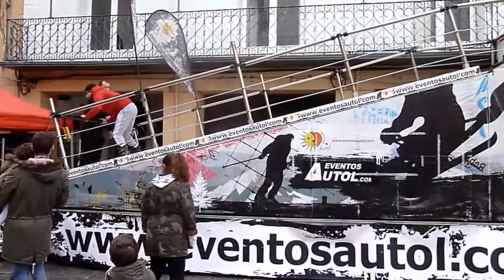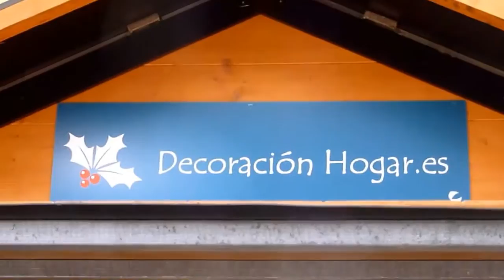Calahorra La Rioja V Mercado Navideño 2016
V Mercado Navideño con meteorología navideña
La quinta edición del Mercado Navideño se celebró bajo el frío y la lluvia, circunstancia que no impidió que el público acudiese a efectuar sus compras navideñas. Entre 3 y 6 grados marcaban los termómetros la mañana de la inauguración y una llovizna débil pero pertinaz acompañó los dos días que duró el mercado.
La inauguración del evento tuvo lugar el sábado a las 12:00 horas, en la Plaza del Raso, con la presencia de la responsable de la concejalía de comercio, Mónica Arceiz, que es la organizadora del mercado junto a la concejalía de Comercio que rige Raquel Moral.

Veinte expositores relacionados con todos los ámbitos de la Navidad participarán en esta cita turística-comercial en la que podrán adquirirse pinos, flores de Pascua, turrones, mazapanes, cuentos, belenes, calendarios de adviento, golosinas y productos delicatesen, así como adornos para decorar los árboles, las mesas y los hogares durante estas fechas tan entrañables.

El mercado contó con dos stand solidarios para Cáritas Interparroquial y Cruz Roja, entidades que recogieron juguetes y alimentos para repartirlos entre las familias más necesitadas de la ciudad.

Con el objetivo de entretener a los niños mientras los padres efectuaban las compras se organizaron actividades lúdicas como hinchables, animación de zancudos, pista de ski-snow infinita, espectáculo de magia con el mago Juancho, marionetas, globoflexia, muñecos, pintacaras, etc. El tren turístico recorrió la ciudad por las las zonas más comerciales de la ciudad transportando a las familiara hasta las proximidades del mercado El coro del IES Valle del Cidacos interpretó villancicos durante el fin de semana.

El maestro pastelero Gabriel Pérez realizó un showcooking de elaboración de turrón durante las dos jornadas.